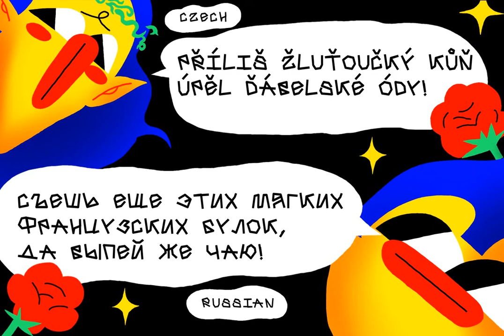SK Glypher Font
Download SK Glypher Font at YouWorkForThem

SK Glypher™ is a super experimental accidental typeface. It is designed under the impression of petroglyphs (ancient writing), which ancient people painted the walls of their caves. The angular and very unusual shape of the typeface allows you to create stunning typeface compositions based on it, which are suitable for both poster design and web design. The SK Glypher supports many languages and language groups: Latin Pro, which supports all 104 Latin languages, Cyrillic Pro, which is suitable for most Slavic languages, as well as the typeface supports Greek. As a nice bonus, the SK Glypher typeface has specially drawn icons and arrows that perfectly diversify the text.